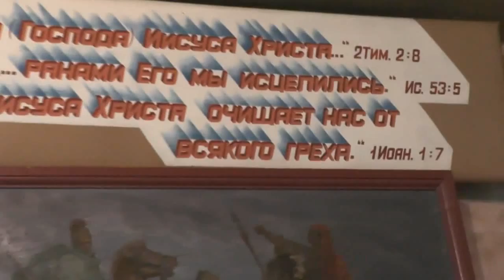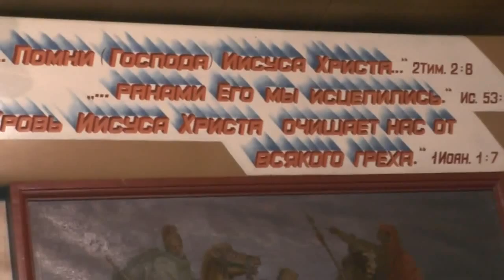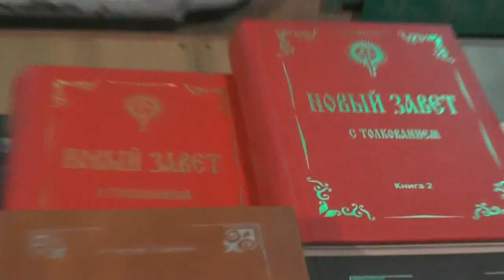Занятия . 2Кор. 5:15-21 Бог во Христе примирил с Собою мир 05.04.2015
Записана: Апрель 2015 года.
Подробнее об этой беседе:

СОДЕРЖАНИЕ:
01:11-2Кор. 5:14-15 “Ибо любовь Христова объемлет нас, рассуждающих так: если один умер за всех, то все умерли.  А Христос за всех умер, чтобы живущие уже не для себя жили, но для умершего за них и воскресшего.”
05:02-Христос умер,чтобы доказать Свою любовь к нам, по Исааку Сирину;
11:34-Я умер для мира когда уверовал в Иисуса Христа;
13:53- О детях-перемена,уверование было ли?
17:58-2Кор.5:16  “Потому отныне мы никого не знаем по плоти; если же и знали Христа по плоти, то ныне уже не знаем.”
21:33-Об ангелах;
22:21-Знание Божественное,какое знание надмевает;
23:11-2Кор.5:17 “Итак, кто во Христе, [тот] новая тварь; древнее прошло, теперь все новое.”
25:40-Внутреннейшее ,за завесой, как понять?
27:15-О бороде и длинных волосах;
31:11-1Кор.5-18 “Все же от Бога, Иисусом Христом примирившего нас с Собою и давшего нам служение примирения…»
32:56-А.Мень,православные не исполняют написанного в Библии;
44:52-2Кор.5:19 “Все же от Бога, Иисусом Христом примирившего нас с Собою и давшего нам служение примирения…»
46:10-Адам вкусил запретный плод ,а умирают и те кто не вкушал?
47:11-Божии свойства,возмездие за грех смерть;
58:30-2Кор.5:20 “Итак мы - посланники от имени Христова, и как бы Сам Бог увещевает через нас; от имени Христова просим: примиритесь с Богом.”
1:03:53-Нафанаил и книги;
1:12:49-Молимся об усопших-Немцове и других;
1:14:00-Надмение,врачевание не называя имени;
1:17:07-О лагере-стане и детях;
1:30:30-Проповеди в стихах, нужен толкователь.

Собрания.(община)